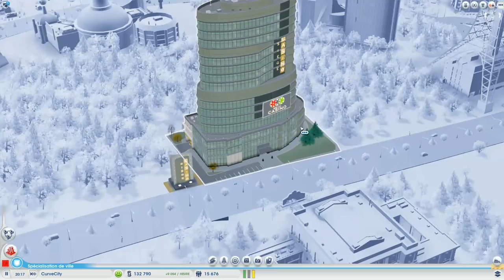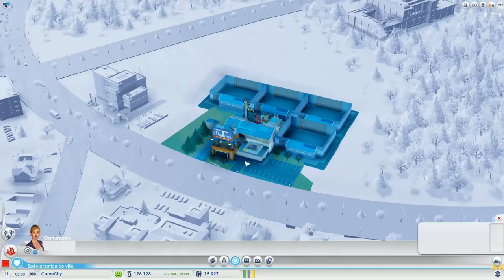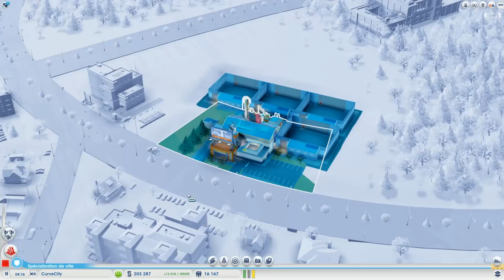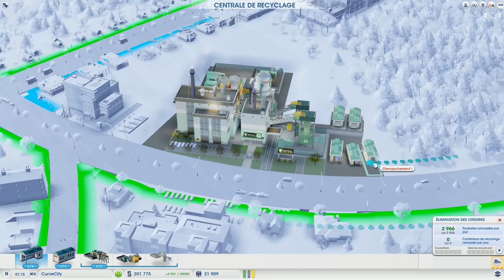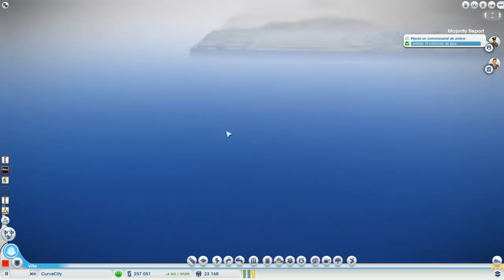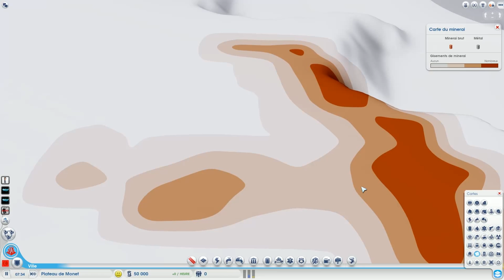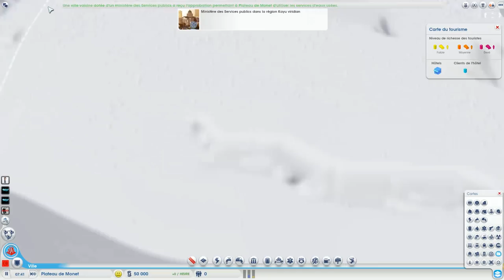Let's Play Multi. Simcity Fr HD : ep 7 Industrie ??!!